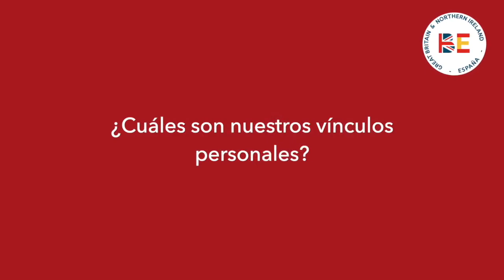¿Por qué es importante la relación Reino Unido-España para ti?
Las Tertulias son el principal foro de diálogo entre España y Reino Unido. Con motivo de su celebración este fin de semana en Bilbao, varias voces de nuestra campaña BEvecinos nos hablan de la relación, por qué es importante para ellos y lo que destacan de ella.

Participación de:
Paul Preston - Historiador británico
Anna Bosch - Corresponsal de Asuntos Exteriores TVE
Celia Maza - Corresponsal en Londres
Carlos Magdalena - Horticulturista botánico Kew Gardens
Javier García - Paramédico para la NHS en Reino Unido